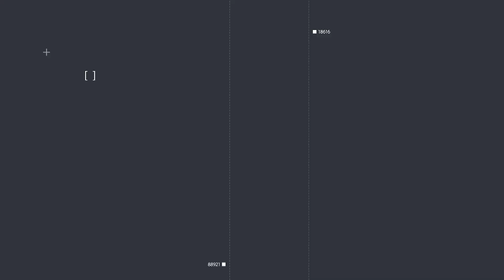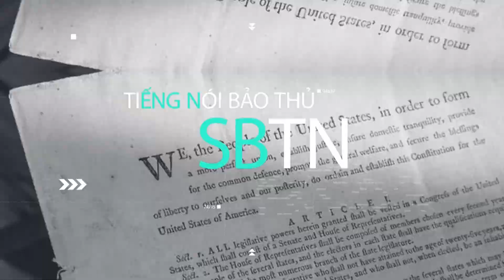Cuồng Trump là thế nào ? | Tiếng Nói Bảo Thủ